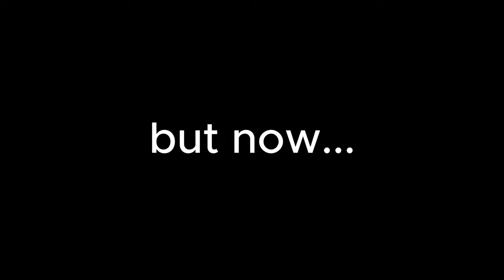All hololive Talents SCREAMING and FALLING like Kirby (Advent and ReGLOSS included)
BEWARE YOUR EARS!!

All hololive Talents FALLING and SCREAMING like Kirby falling meme
Now including talents from Advent and ReGLOSS!

I began this project from January 11th, drawing all 63 hololive members falling off cliff each day. I planned to finish all of them before hololive fes EXPO 2024, but later decided to release 1st version including members who had their 3D models so far, 1 day before holofes began after several setbacks. 🙃

Now, I'm very proud to release a DEFINITIVE version of ALL hololive members Kirby falling! 😃

There are screams that I have replaced with new ones.

Also headphone users, remember to check the volume 🙏